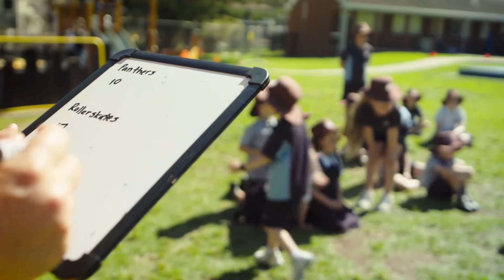Welcome to our before and after school care programs at our OSHC services